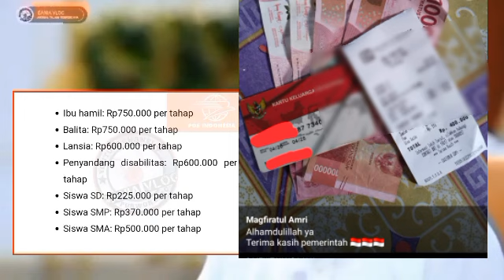ALHAMDULILAH..❤️🤩 REJEKI MALAM RABU BAHAGIA WOW BPNT 400 RIBU PKH TAHAP 3 CAIR LAGI DAERAH INI